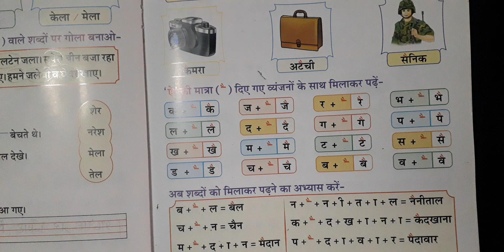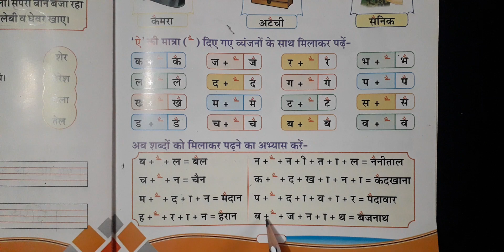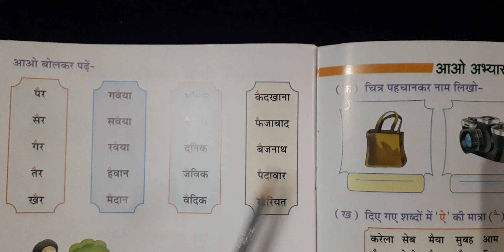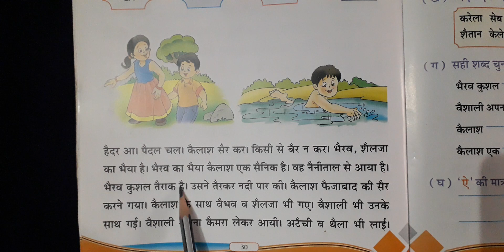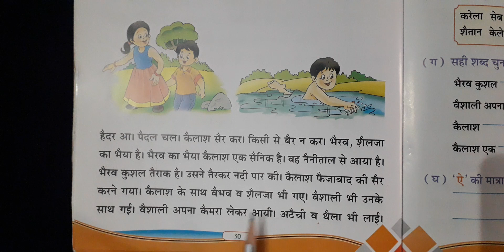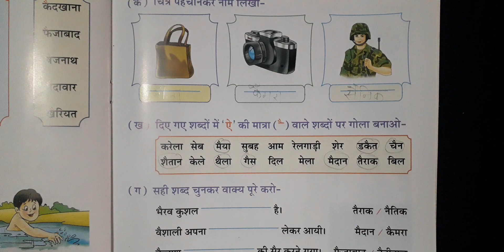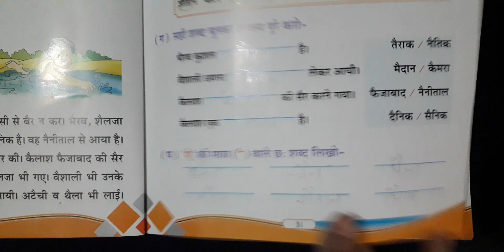Class ukg hindi lesson 11 p1